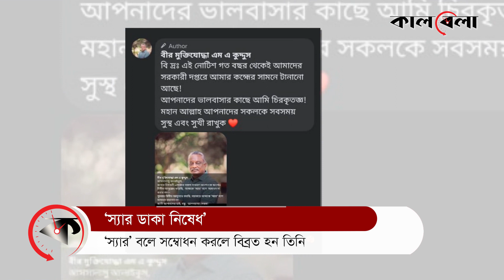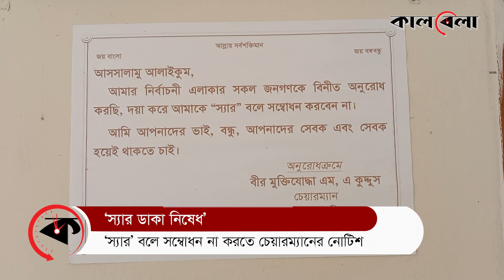‘স্যার’ বলে সম্বোধন না করতে চেয়ারম্যানের নোটিশ | Don't Say 'Sir' | Chandpur Chairman | Kalbela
সম্প্রতি বেগম রোকেয়া বিশ্ববিদ্যালয়ের সহকারী অধ্যাপক ওমর ফারুক ব্যক্তিগত কাজে রংপুরের জেলা প্রশাসক কার্যালয়ে গেলে, সেখানে জেলা প্রশাসককে ‘স্যার’ বলতে বাধ্য করায় তিনি অবস্থান কর্মসূচি পালন করেন। ‘স্যার’ বলে সম্বোধন না করতে চেয়ারম্যানের নোটিশ | Don't Say 'Sir' | Chandpur UP Chairman | Kalbela